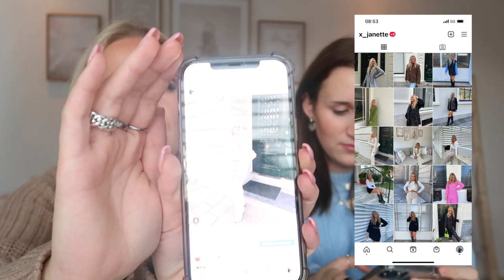OUTFITS kiezen voor elkaar met Donna 🛍️🔁 style swap | Janette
Hey lieverds, in deze video gaan Donna en ik outfits kiezen voor elkaar. We doen een super leuke outfit swap. We hebben een herfstoutfit, evenoutfit en een werkoutfit voor elkaar gekozen. Ik ben benieuwd wat jullie de leukste outfit vinden!?

Instagram Donna: @donnadaizy